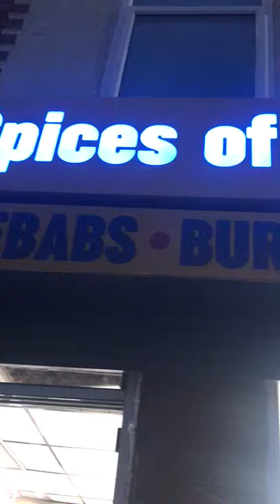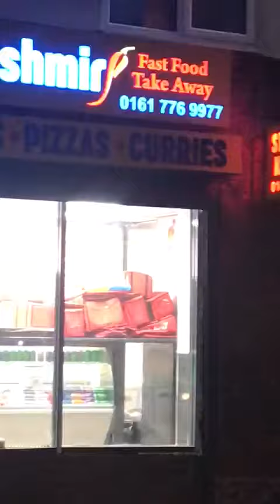SPICE OF KASHMIR - MANCHESTER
Hot Print Design UK
Unit 12,
Kenyon Business Park,
Pilkington Street,
Bolton,
BL3 6HL